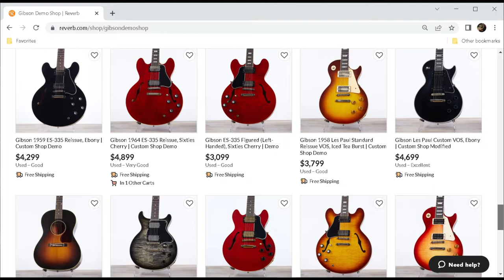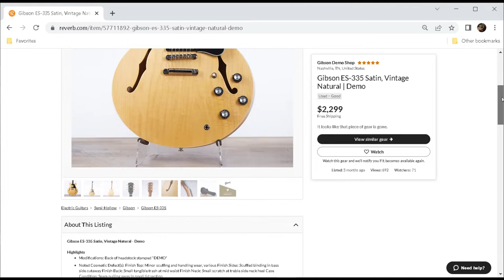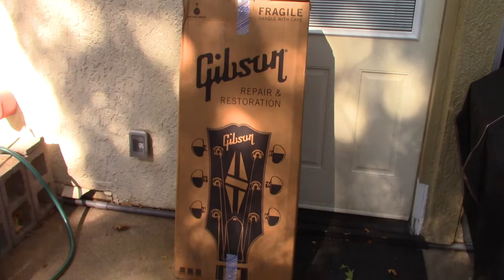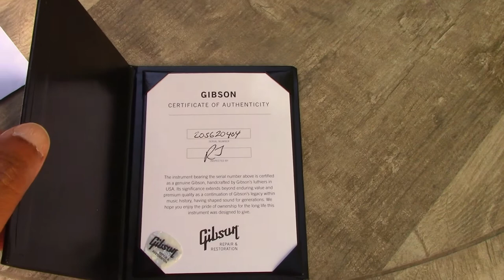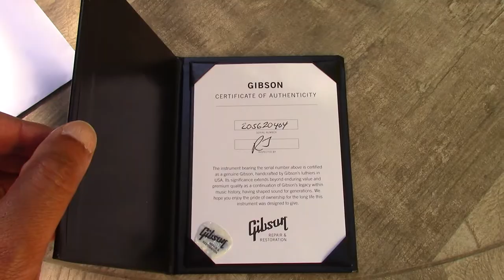Gibson Demo Shop - Are They Worth It?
Demo guitars, factory mods, and one-of-a-kind prototypes are found in the Gibson Demo Shop. It’s the company’s direct source to the public for instruments like these, but at a cheaper price point. What’s it like to buy from this department of Gibson? Watch all of this presentation now to see the product unboxing and specifications of my ES-335 Dot, hear the guitar, and get the details of what’s included with products that come from the Demo Shop.